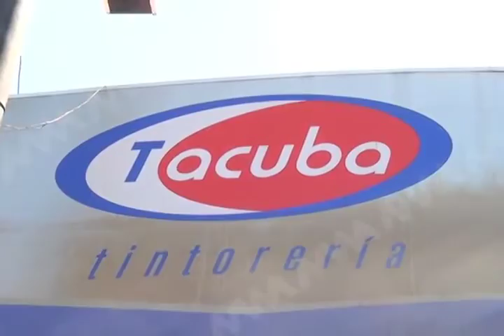Mototaxistas atacan y vandalizan tintorería Tacuba en Xoxocotlán.